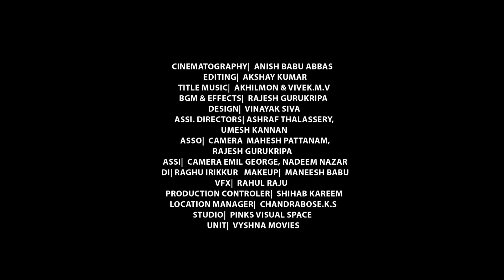രാത്രിയാകുമ്പോള്‍ 'ആതിര'യെപ്പോലെ ഒരു സുന്ദരി യക്ഷിയെ കാണാന്‍ കൊതിയാകുന്നു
PARAZ PRODUCTIONS PRESENTS

ATHIRA - A Horror Comedy Short Film

Written & Direction : RAZI ROZARIO
Producer: MUNDACKAL SREELESH

Starring
Rameshan : GIRISH KARUNAKARAN
Athira          : CLAIRE C JOHN
Chithragupthan : SAJIN GOPU
Sunil kalathur   : DAVEED

Granma's Voice : THANKAMANI

Cinematography : ANISH BABU ABBAS
Asso.Camera      : MAHESH PATTANAM,
                             : RAJESH GURUKRIPA

Assi.Directors     : ASHRAF THALASSERY,
                              : UMESH KANNAN

Assi.Camera : EMIL GEORGE,
                        : NADEEM NAZAR

Makeup                      : MANEESH BABU
Editing                        : AKSHAY KUMAR.MJ
BGM,Effects,Mixing   : RAJESH GURUKRIPA
Title Music                 : AKHIL MON & VIVEK.M.V
Colouring                   : RAGHU IRIKKOOR
VFX                           : RAHUL RAJU
Title Design                : VINAYAK SIVA

Creative Assistance  : RAKHY RAZ
                                     : Adv.PRAMOD DAS LOHYA
                                     : JINOY JANARDHANAN
                                     : HARIKUMAR ALUVA

Casting : ISMAIL KUNJUMON, DR.ANAS

Recording : THADEVUS THOMMY
Key Board : DIXON K JOSEPH

Production Controller : SHIHAB KAREEM
Location Manager       : CHANDRABOSE.K.S

Unit : VYSHNA MOVIES

Studio : PINKS VISUALSPACE
             : NANMA STUDIO, KALAMASSERY
             : 4S MUSICS, IRINJALAKKUDA